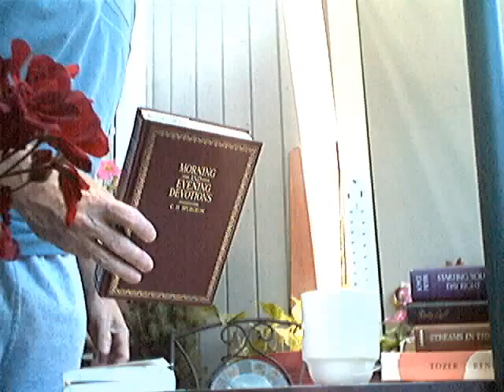Evotional: Spurgeon (June 20).wmv